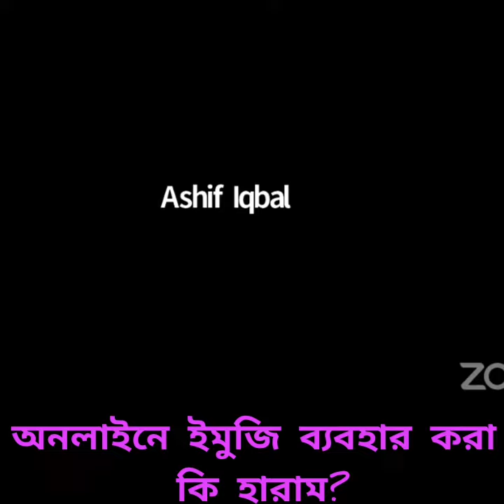অনলাইনে ইমোজি ব্যবহার করা কি হারাম?🎙️ শায়খ মতিউর রহমান মাদানী হাফিজাহুল্লাহ।।